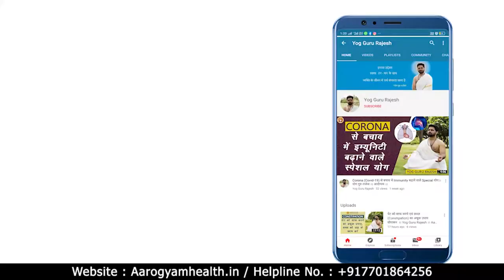Varicose Viens।।नसों की समस्या को ठीक करने का आसान तरीक़ा ।। Yog Guru Rajesh ।। Aarogyam।।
इस वीडियो के माध्यम से वेरीकोज वेन्स की समस्या को ठीक करने का सरल उपाय जानिए।